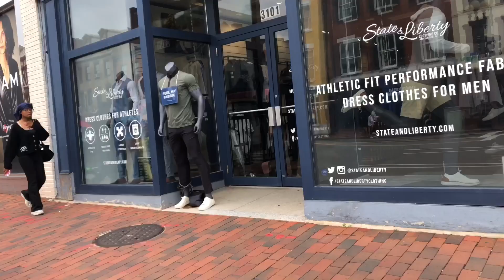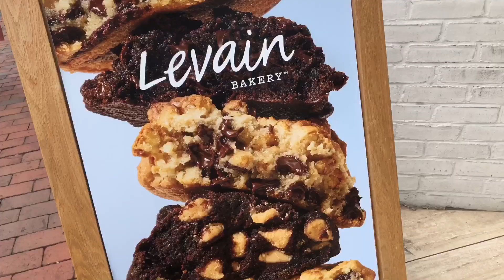spectacular place#sublime views GEORGETOWN, Washington DC USA 🇺🇸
Enjoy the spectacular  busy place of Georgetown, Washington DC. Walking around the place is  to unwind myself just to relax and bonding with my daughter @ArlendaTV